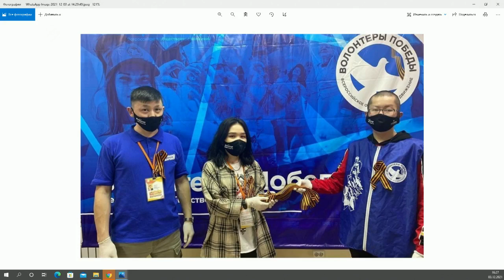«Якутск сегодня» (03.12.21)